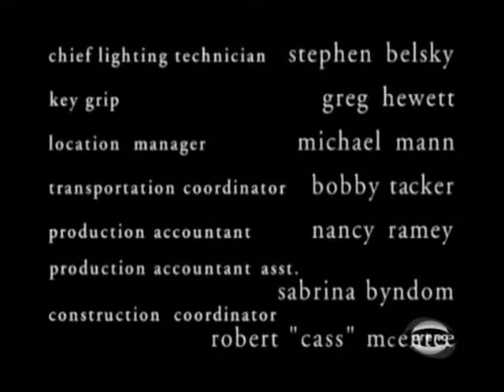RELATIVITY Ep. 7 "No Job Too Small" (1996) Kimberly Williams, David Conrad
Co-Starring Jane Adams, Cliff De Young, Lisa Edelstein, Adam Goldberg, Devon Gummersall, Robert Katims, Poppy Montgomery, Richard Schiff, Mary Ellen Trainor.
Doug feels abandoned when Leo becomes friends with Karen's often missing-in-action husband, Alan, who is a financial planner. Guest Star Joseph Kell.